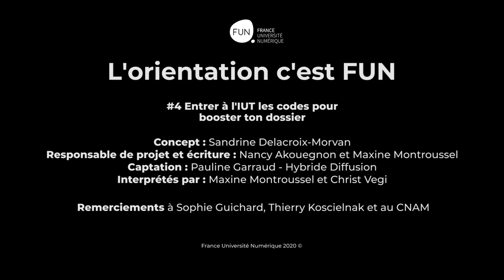Orientation #4 : Entrer à l'IUT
Et voici le quatrième épisode de la websérie "L' Orientation c'est FUN" ! La suite au prochain épisode... 😉

... et pour savoir si l'IUT, c'est pour toi, inscris-toi : c'est gratuit !